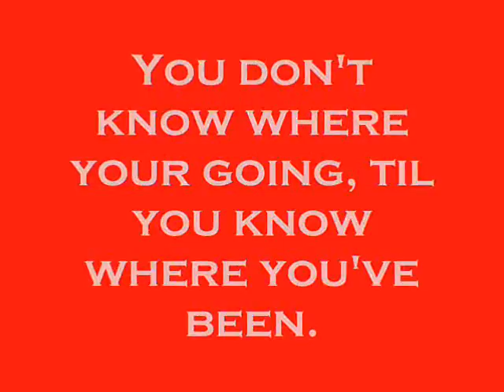Husker football memories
Nebraska football great plays